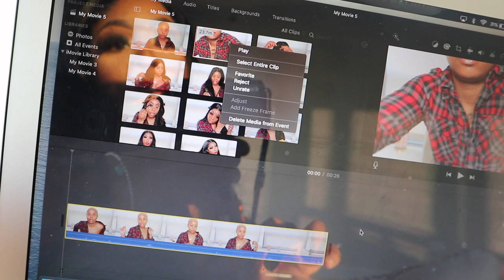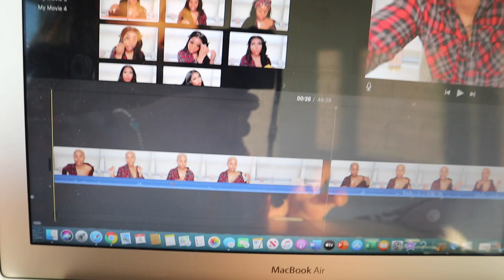VLOGMAS DAY 5 | Prepping A Wig, Shipping Units, Editing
HEYYY MY BABY DOLLS!! 🎀